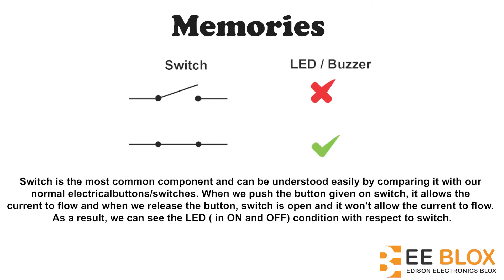Edison Electronics Blox Steam Learning Kit Basic Electronics Activity 4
Edition Electronics Blox is a great electronics activity series kits, This kit is designed specially for children's to get early knowledge of electronics, this kits gives basic & fundamental knowledge of electronics principles, additionally videos & task activity are very useful to learn quickly
Edition Electronics Blox Kit All Activates Videos Links: